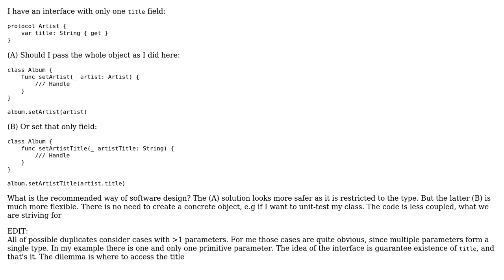Software Engineering: One-field interfaces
With thanks & praise to God, and with thanks to the many people who have made this project possible! You are responsible for your own actions.